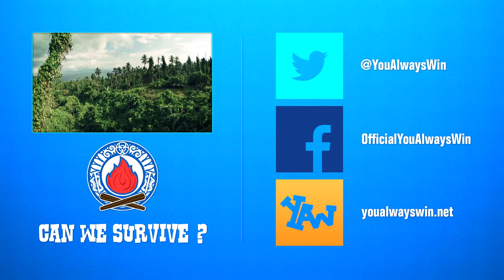GREEN RUN FARM ZOMBIES (REMAKE) ★ Call of Duty Zombies Mod (Zombie Games)